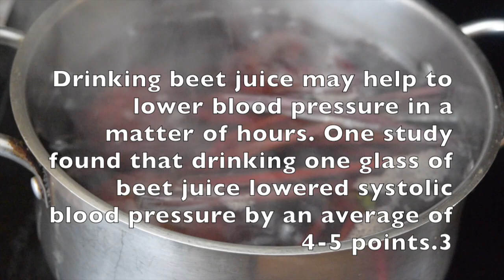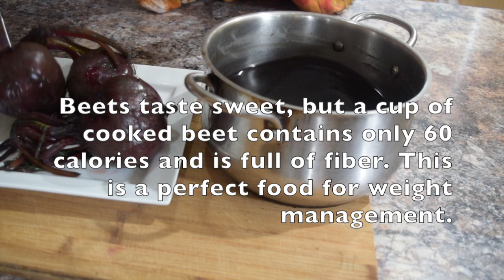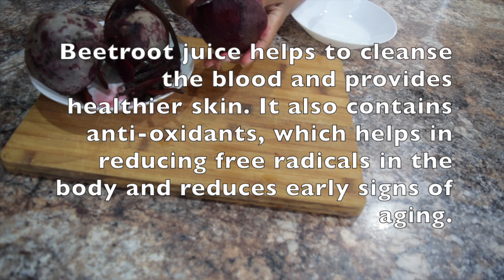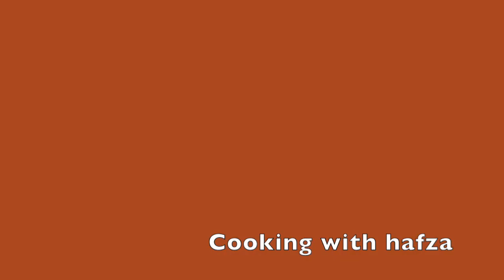CABITAAN IYO ANSALATO U FICAN DADKA DHIIGKARKA QABO !!!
KA FA'IDEYSO HADDII AAD RABTO IN AAD ISCATEYSO!